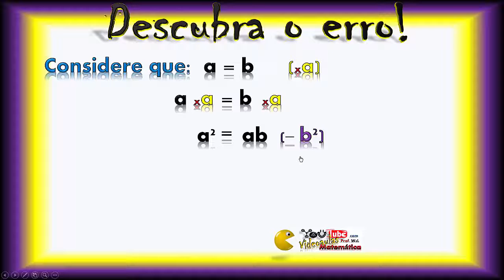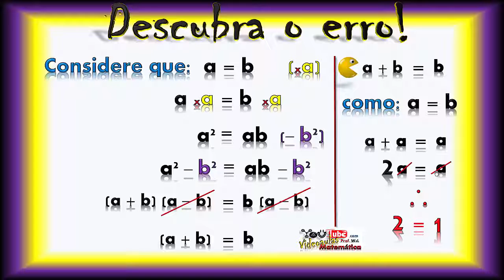TRUQUES da MaTeMáTiCa - "Demonstração" de que 2 é igual a 1 (Picaretagens matemáticas)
Um truque usado em uma expressão algébrica que "permite" concluir que 2 = 1 (Veja a Miniatura)
Interessante... tente DESCOBRIR O ERRO

Canal W4LdeMáTiCA

-Funções
-Equações
-Exponenciais
-Logaritmos
-Progressões Aritmética e Geométrica
-Estatística
-Análise Combinatória
-Probabilidade
-Matrizes
-Determinantes
-Sistemas Lineares
-Polinômios
-Números Complexos
entre outros.

PLANA
-Ângulos
-Triângulos
-Polígonos
-ÁREAS

ESPACIAL
-Poliedros

-Identidades trigonométricas
-Circunferência trigonométrica
-Seno, Cosseno e Tangente no ciclo trigonométrico
-Equações